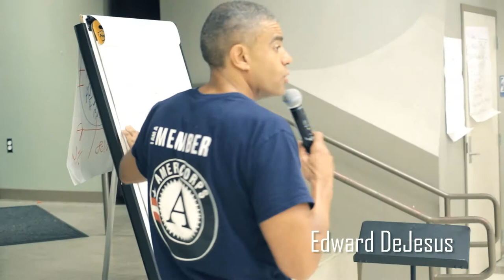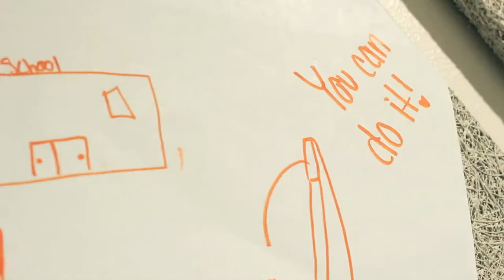Making It Day with Youth Action Project